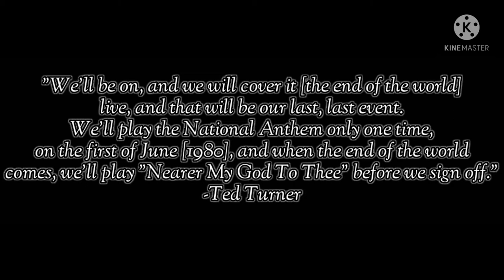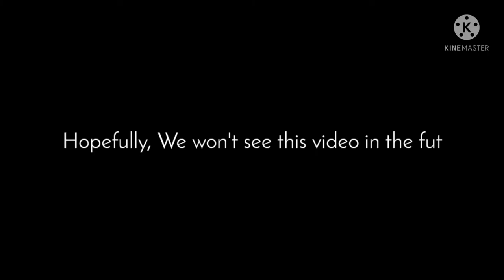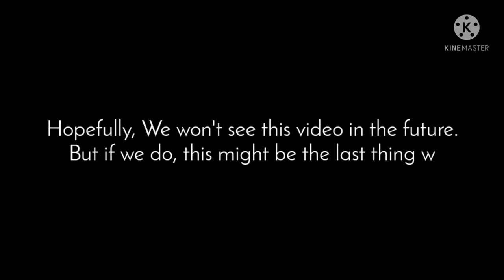CNN Doomsday Video | Nearer My God To Thee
This video shows what CNN would play at the event of the end of the world. It was shot in 1980.

Peace ✌🏻